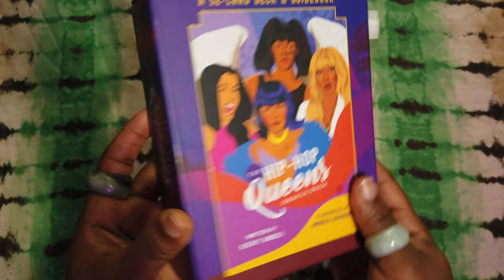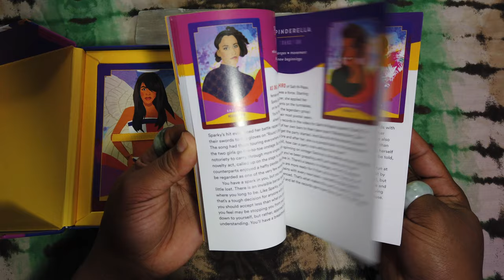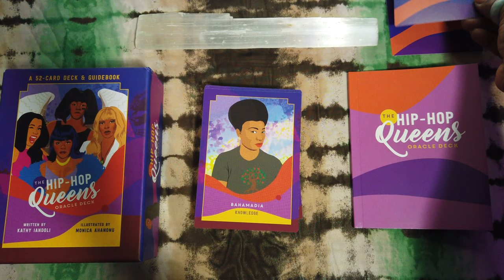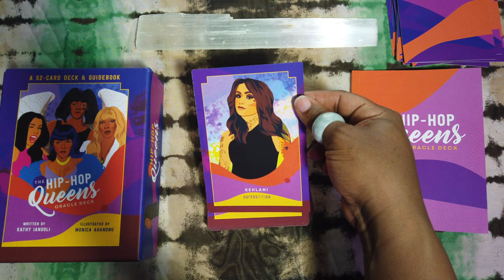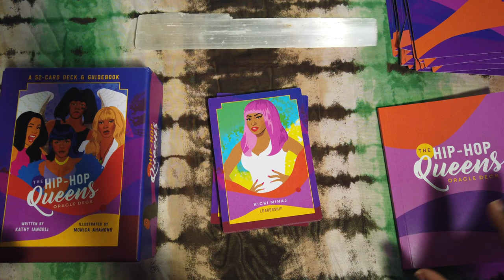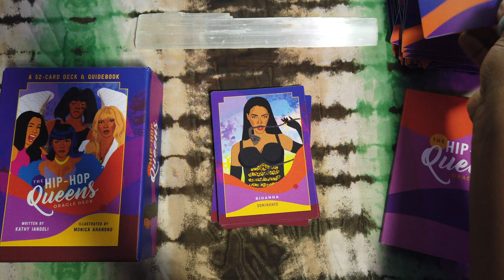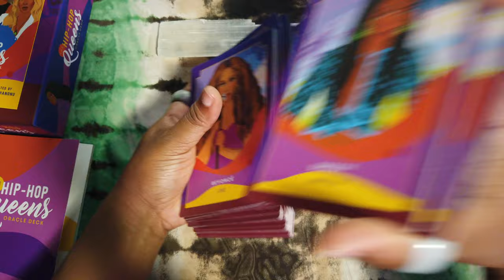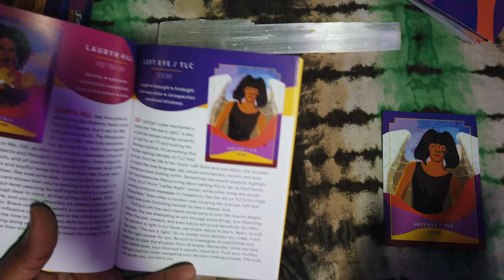The Hip-Hop Queens Oracle Deck Unboxing (New Oracle Deck) @Manifest by Destiny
Please enjoy this flip through of The Hip-Hop Queens Oracle Deck: A 52-Card Deck and Guidebook: Oracle Cards by Kathy Iandoli  (Author), Monica Ahanonu (Illustrator).

The Hip-Hop Queens Oracle Deck: A 52-Card Deck and Guidebook: Oracle Cards Cards – Released November 23, 2021 |

🖤 Video by | manifestbydestiny @ManifestbyDestiny
If you enjoyed this video please share the video with others, give it a thumbs up, comment below, subscribe, and turn on the notification bell so you can be notified whenever I post a video. oh yeah and go ahead and applaud ya girl $$$$ lol.

to book your next divination reading or spiritual session

🖤 Equipment used |

Camera: iPhone 12 or DJI Osmo Pocket 1
Light/Tripod:18’’ LED Ring Light with Stand and Phone Holder